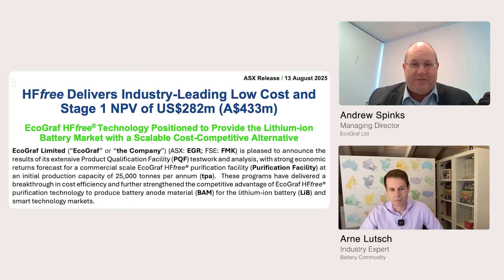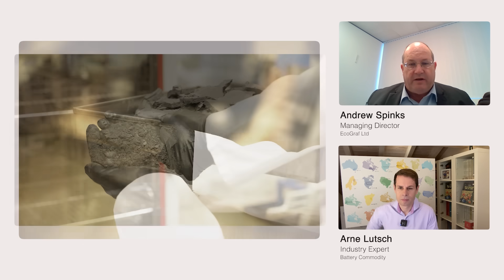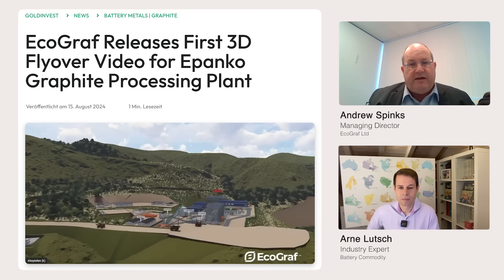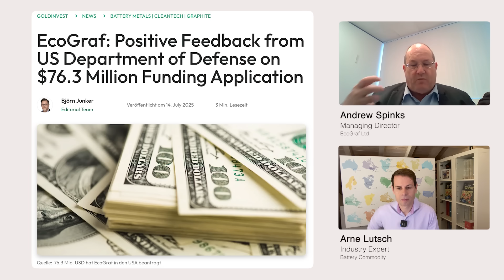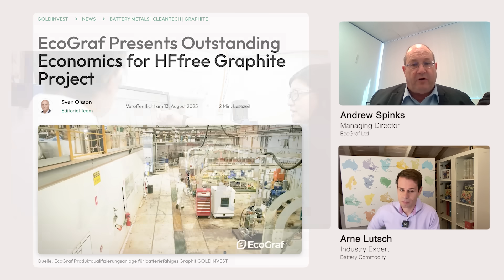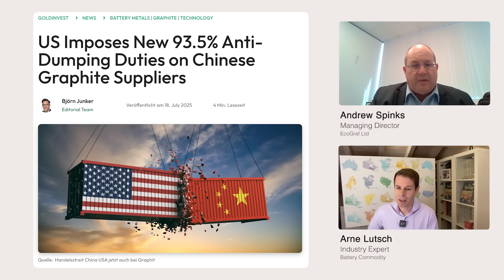EcoGraf’s Breakthrough: Patents, Low-Cost Graphite & Global Supply Chain Expansion | $EGR Stock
Graphite is moving to the center stage of the energy transition — and EcoGraf (ASX: EGR / FSE: FMK) is positioning itself as a key player. In this new interview, CEO Andrew Spinks shares the company’s latest breakthroughs: an industry-leading low-cost purification process, a newly granted Australian patent protecting EcoGraf’s technology for 25 years, and progress on building a vertically integrated, ex-China graphite supply chain spanning Tanzania, Europe, the US, and Asia.

With support from the European Union (priority project status), KfW debt financing, and even a US Department of Defense grant award process, EcoGraf is advancing fast toward commercializing its anode materials. Add to that a planned midstream facility in Tanzania — one of the first of its kind in Africa — and shareholders are watching a true growth story unfold.

📈 Key Topics Covered:
- Newly granted patent securing EcoGraf’s proprietary purification process
- Industry-leading cost advantage: $478/t purification cost
- Vertically integrated supply chain across Tanzania, Europe, US & Asia
- KfW financing and European Union project recognition
- US Department of Defense support for US purification plant
- Offtake agreements with Thyssenkrupp & growing global interest
- How US tariffs on Chinese graphite reshape supply dynamics

⏰ Timestamps
00:00 – Intro & Q3 2025 updates from EcoGraf
00:40 – Patent granted: 25-year protection & technology moat
01:30 – Low-cost purification breakthrough ($478/t)
02:35 – Vertical integration: linking upstream & downstream
03:20 – Tanzania midstream facility: first value-add in Africa
04:15 – Expansion plans in Europe, US & Asia
05:10 – KfW financing, EU recognition & US DoD support
06:20 – Offtake agreements (Thyssenkrupp, others) & customer testing
07:10 – US tariffs on Chinese graphite & supply chain shift
08:10 – Outlook: financing, shareholder updates & next steps

If you want to understand how EcoGraf is reshaping the graphite supply chain outside of China — with patents, cost leadership, and global financing support — this interview is a must-watch.